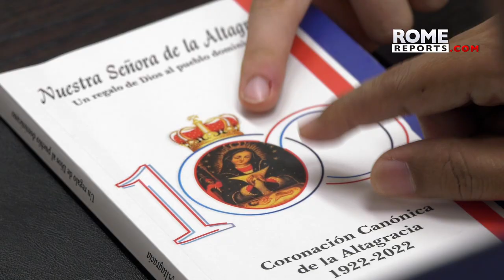The DominicanRepublic honors the firstMarianicon of the Americas in August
Pilgrims from across the island have participated in a four-day long pilgrimage to reach the sanctuary that holds the icon.

Archbishop Edgar Peña Parra traveled to the Dominican Republic as PopeFrancis' delegate to celebrate Mass before the thousands of pilgrims that traveled to the sanctuary of OurLadyofAltagracia in Higuëy.